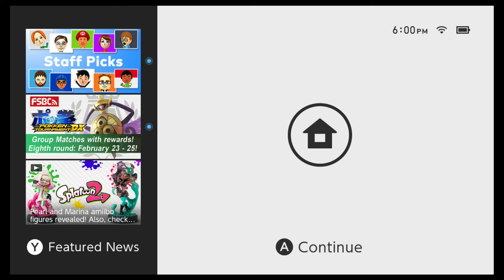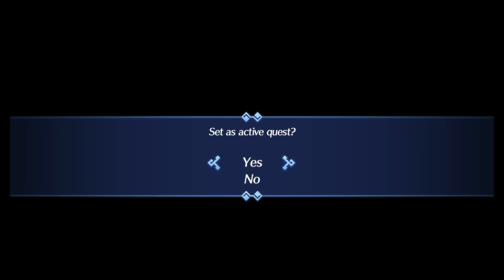Ulysses Explores Xenoblade Chronicles 2 Part 6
I wrestle with more technical complications and dig a whole passel of sidequests out of the dirt.